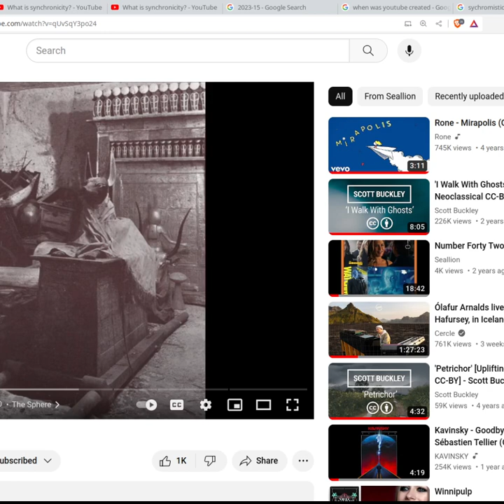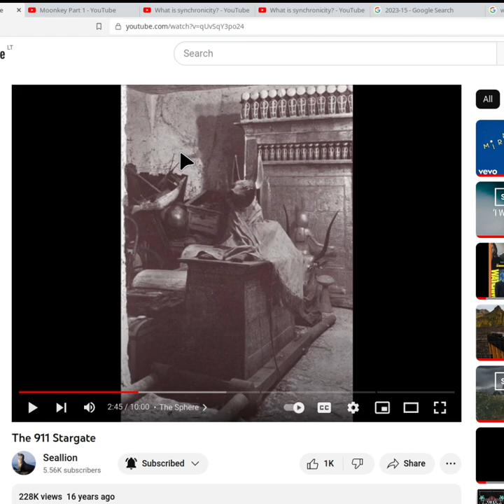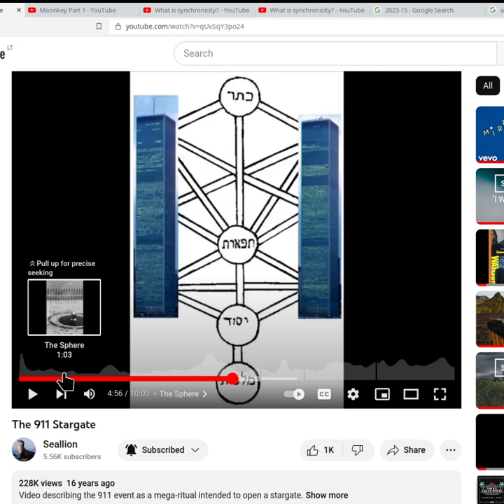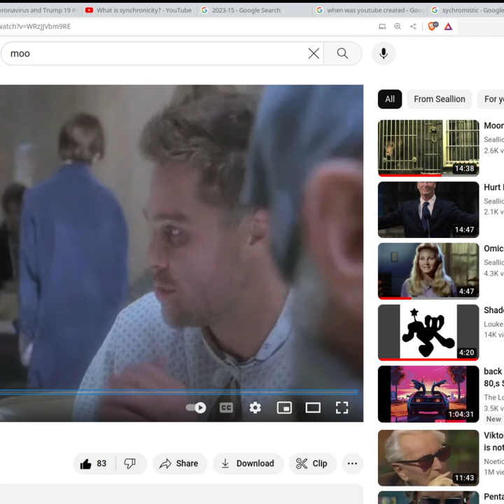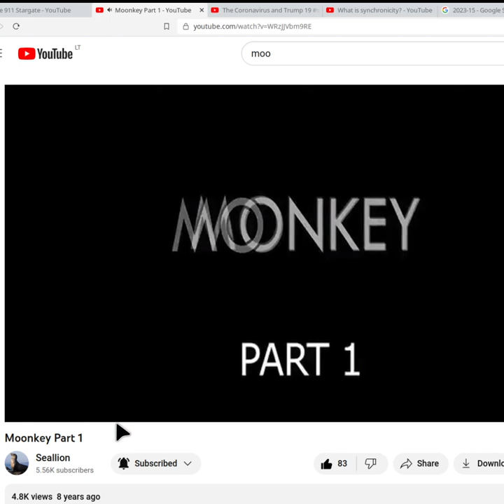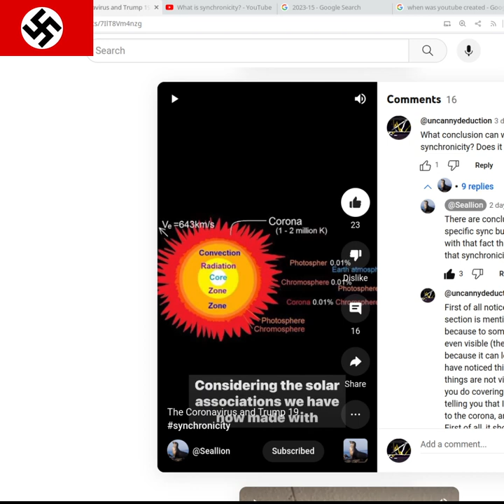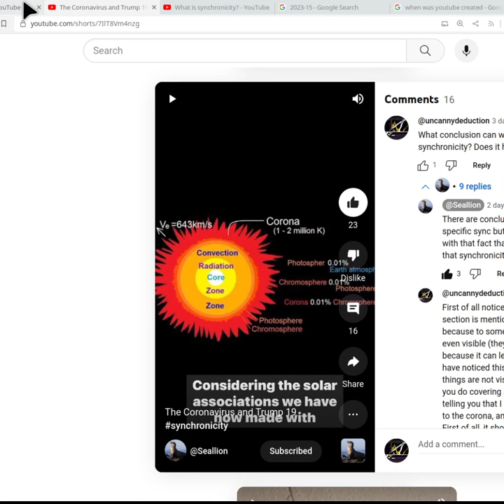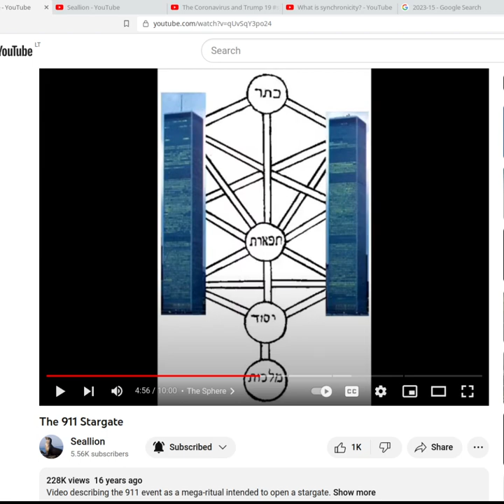◼️ Seallion the super intelligent man knows everything FOR REAL ~ without a sweat or sign of tear